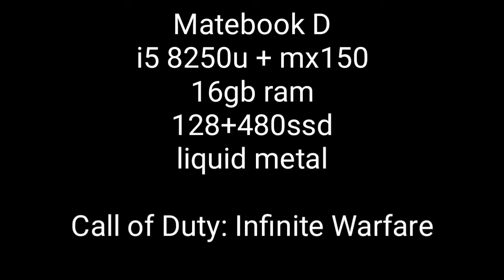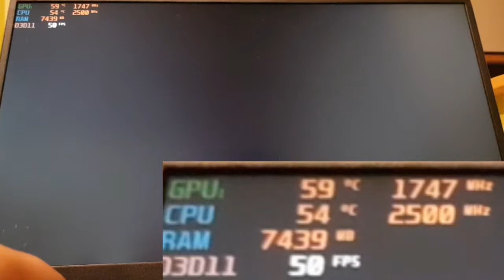Huawei Matebook D - Call of Duty Infinite Warfare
I5 8250u + MX150